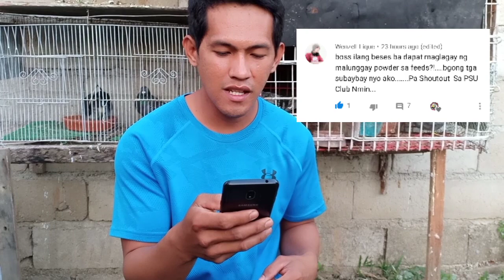Update sa North breeders natin second clutch north2020 may sumilip na!